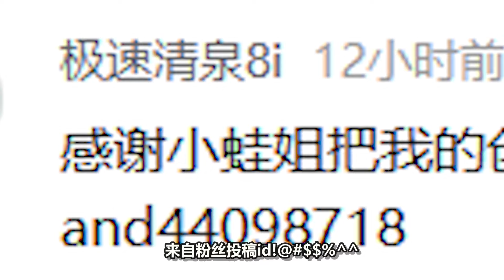植物大战僵尸：最孤独的僵尸！被植物包围了！